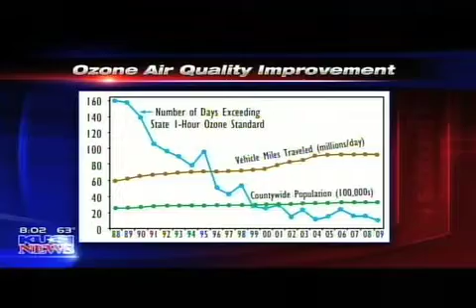Cleanest Air in San Diego County History